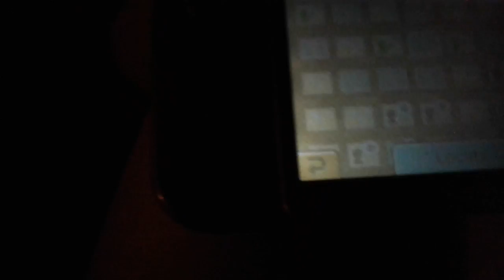Every one else is out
Every on is haveing a day off two